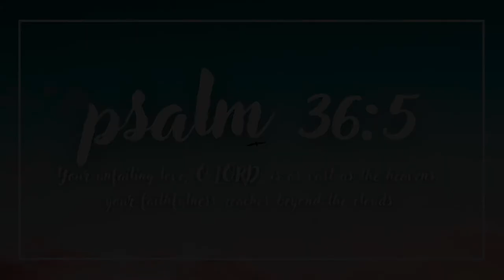Writing Fantasy as a Christian — my journey and some challenges!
I've always known I wanted to glorify Christ through writing, but it took me a while to figure out what that would look like for my story. Hey, it's a journey. :)

Subscribers to my newsletter ^^ will receive a little hello from me every few months, plus first dibs on any beta reading opportunities down the road!

All praise to my Author and Finisher for breathing purpose into my life and showing me the way day by day, word by word, story by story.